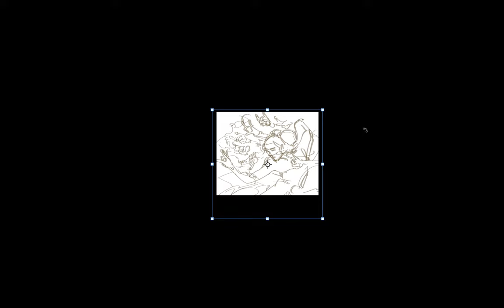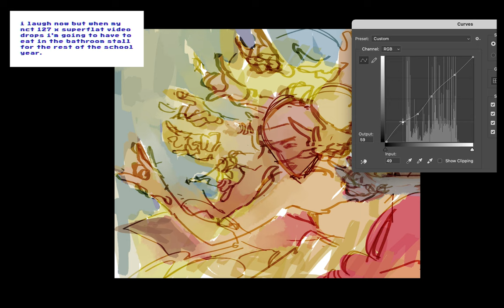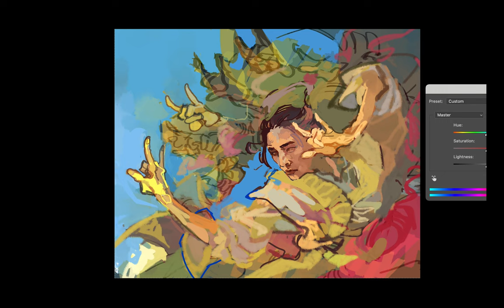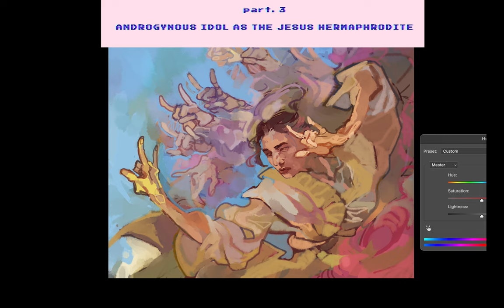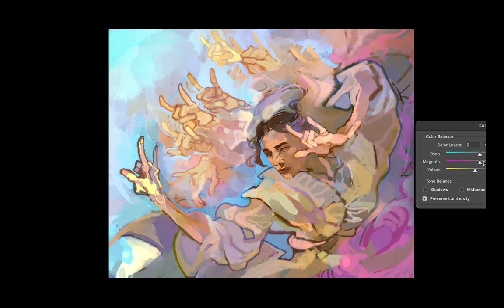male idol culture's love affair with gender fluidity (+speedpaint)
Few random thoughts !
Elapsed time on the vid is uhh, 4 hours i think.

The Shape of Premodern Nonbinarity: A Conversation with Leah DeVun

Follow me everywhere at Kiitoskiitos